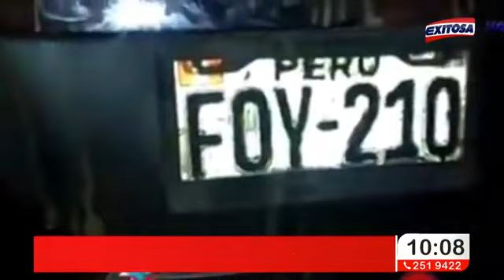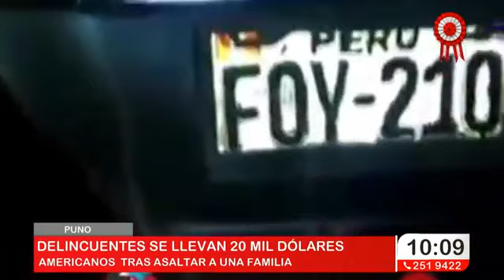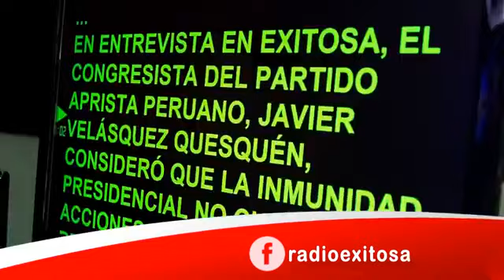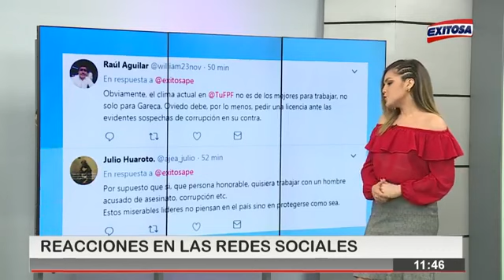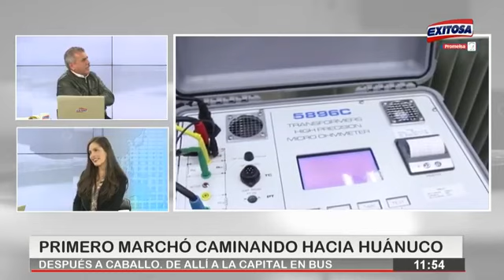Nicolás Lúcar Programa Completo 31/07/2018